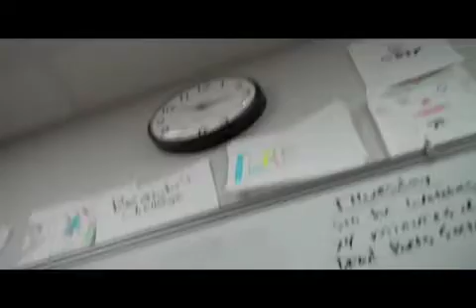EVHS Harlem shake